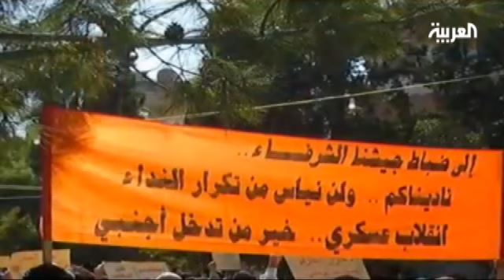نشيد الجيش السوري الحر